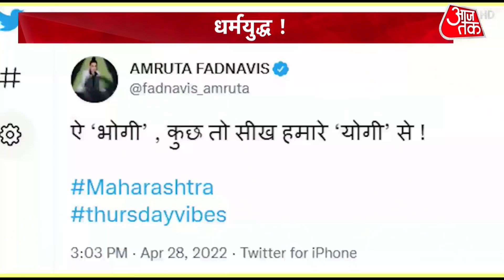Azan On Loudspeaker: यूपी में शांतिपूर्ण अलविदा नमाज! सबका साथ, सबका विकास, खत्म विवाद| CM Yogi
पूरे देश में कल ईद की अलविदा नमाज अदा की गई. उत्तर प्रदेश में अलविदा की होने वाली नमाज को लेकर सुरक्षा के कड़े इंतजाम किए गए थे. अलविदा की नमाज़ सम्पन्न करवाने के लिए प्रदेश भर के 29,808 धर्मगुरुओं से प्रशासन की वार्ता हुई. प्रदेश के 7,436 ईदगाहों, 19,949 मस्जिदों व 2,846 संवेदनशील स्थानों पर नमाज़ सकुशल सम्पन्न हुई. अलविदा की नमाज़ सकुशल सम्पन्न करवाने में 46 कम्पनी PAC, 07 कंपनी CAPF का सहयोग लिया गया.  इस बार सड़कों पर नमाज अदा नहीं की गई. कुल मिला-जुलाकर देखा जाए तो छिटपुट विरोध प्रदर्शन को छोड़कर नमाज़ शांति से सम्पन्न हुई.